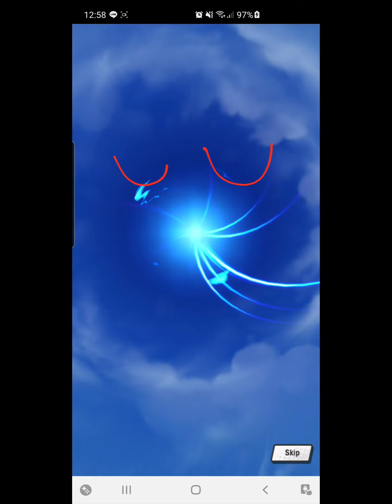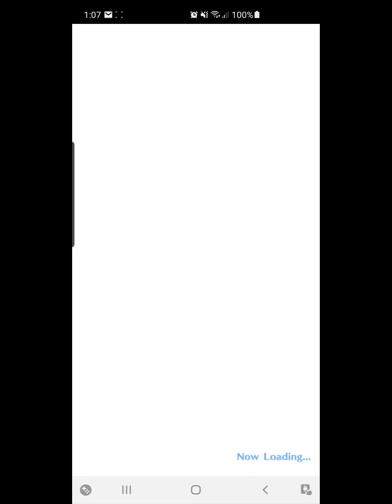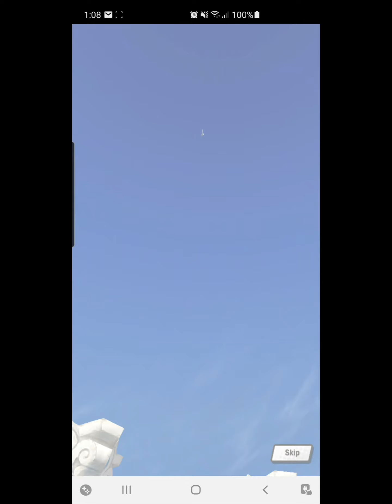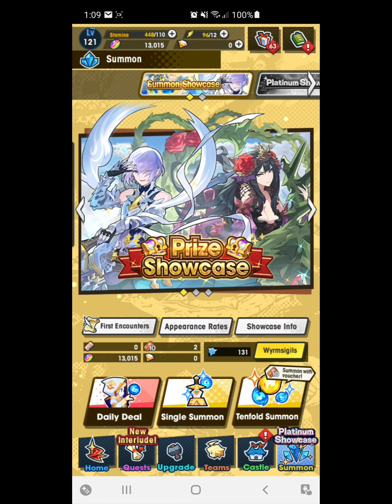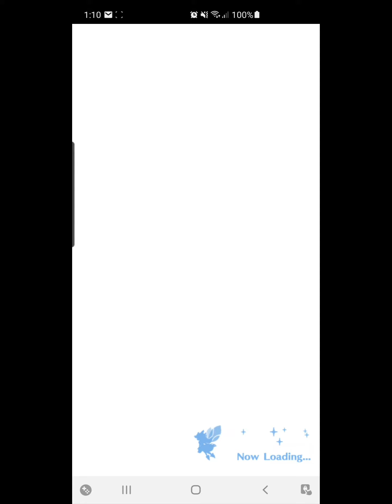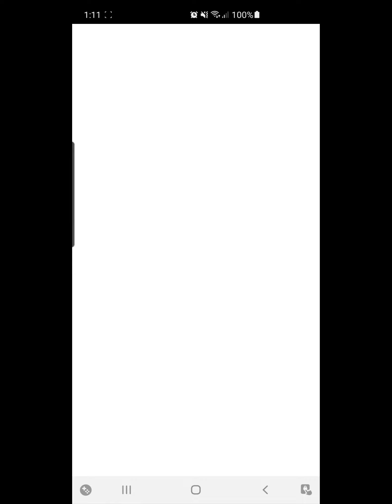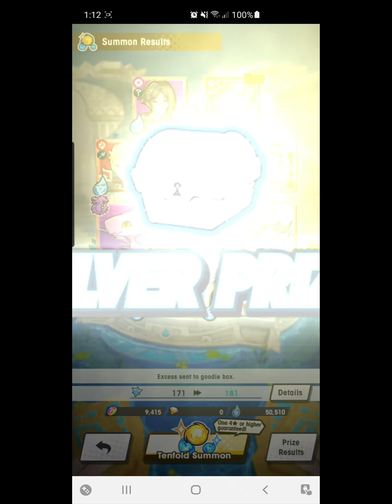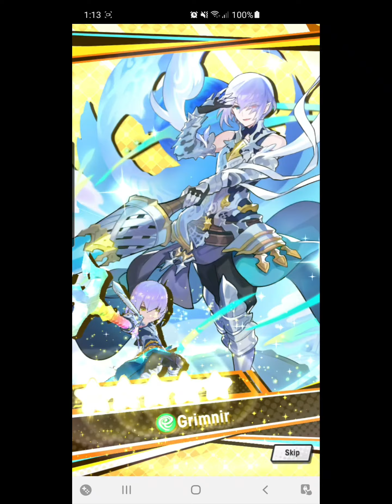WerebearGaming x Dragalia Lost Grimnir Summons ~147 free tickets are gone in an instant?!?~